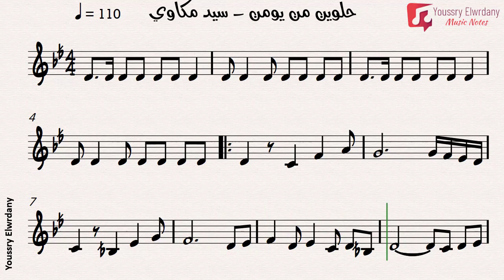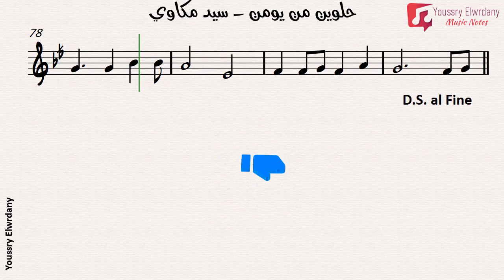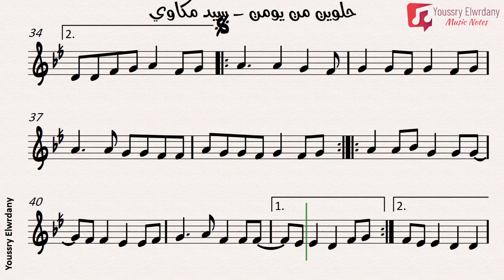حلوين من يومنا - سيد مكاوي + النوتة الموسيقية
حلوين من يومنا
كلمات : علي السوهاجي
الحان : العبقري سيد مكاوي
مقام : بياتي
تدوين : يسري الورداني